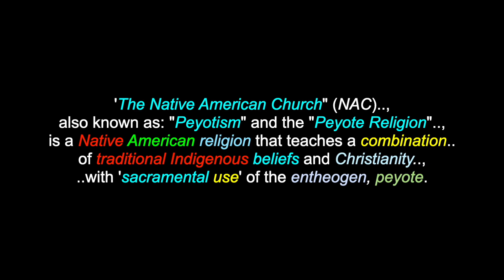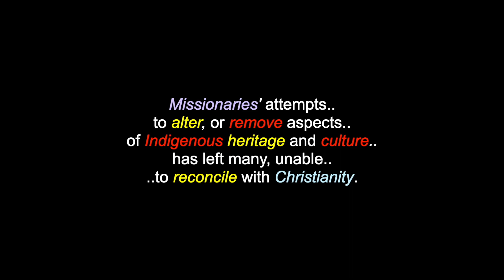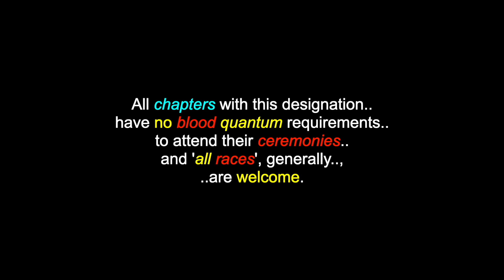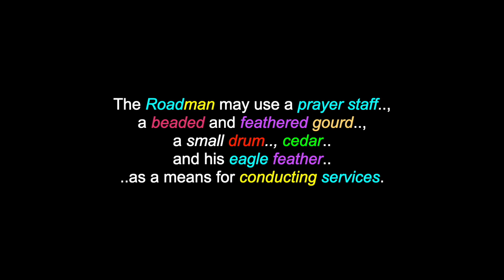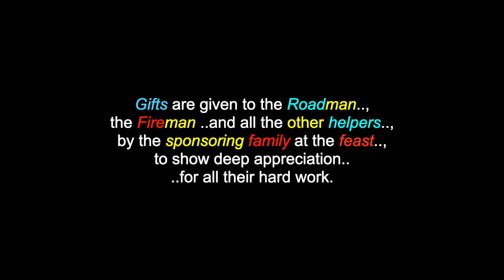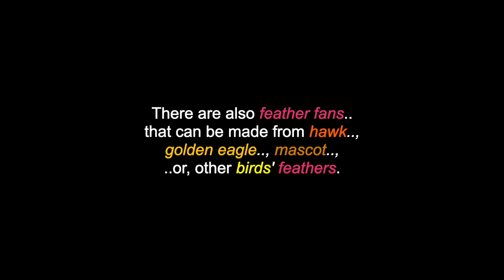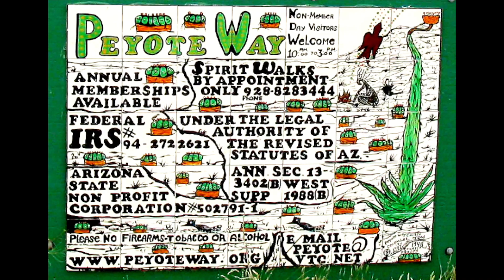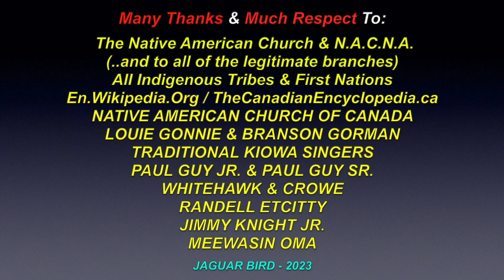The Native American Church: Indigenous Religion - USA, Canada & Mexico - "Turtle Island"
This is a video for: "The Native American Church", an Indigenous religion that has members and branches in USA, Canada & Mexico, on "Turtle Island". There are also videos in this channel for over 1200 North, South & Central American Tribes & First Nations, Residential Schools, Chiefs, Elders, Historical Events, Indigenous Concerns, Quotes, Environmental Youth Activists.. and much more.

'The Native American Church" (NAC), also known as: "Peyotism" and the "Peyote Religion", is a Native American religion that teaches a combination of traditional Indigenous beliefs and Christianity, with 'sacramental use' of the entheogen, peyote. The religion originated in the Oklahoma Territory, in the late nineteenth century (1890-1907), after peyote was introduced to the southern Great Plains, from Mexico.Today, it is the most widespread Indigenous religion among Native Americans in the United States (except, Alaska Natives and Native Hawaiians).., in Canada, (specifically, First Nations people in Saskatchewan and Alberta).. and in Mexico, with an estimated 250,000 adherents, as of the late twentieth century.

Many Thanks & Much Respect To: The Native American Church & N.A.C.N.A..; (..and to all of the other legitimate branches)..; All Indigenous Tribes & First Nations..; En.Wikipedia.Org..; TheCanadianEncyclopedia.ca..; NATIVE AMERICAN CHURCH OF CANADA..; RANDELL ETCITTY..; LOUIE GONNIE & BRANSON GORMAN..; PAUL GUY JR. & PAUL GUY SR..; WHITEHAWK & CROWE..; JIMMY KNIGHT JR..; MEEWASIN OMA..; TRADITIONAL KIOWA SINGERS.. and to all the other brothers and sisters who have contributed to this video with photos and/or, in any other way.